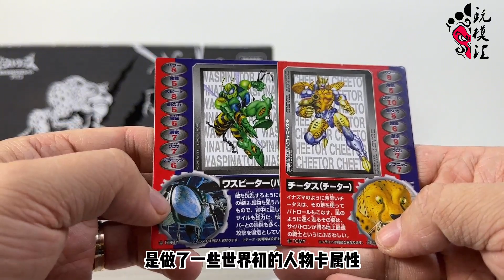（玩模汇）变形金刚 野兽战争 BWVS03 黄豹VS黄蜂Transformers Beast Wars BWVS03 Yellow Panther VS Wasp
没有卡扣就不怕断了 变形金刚超能勇士BWVS03黄豹VS黄蜂(玩模汇1084）

感谢爪妖的支持 涂装不错 但是并不是非常惊艳